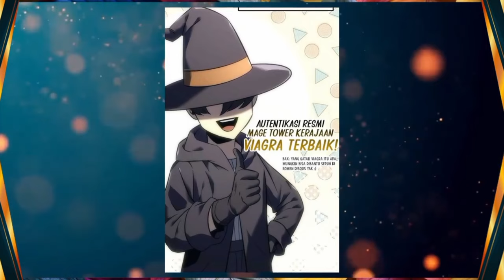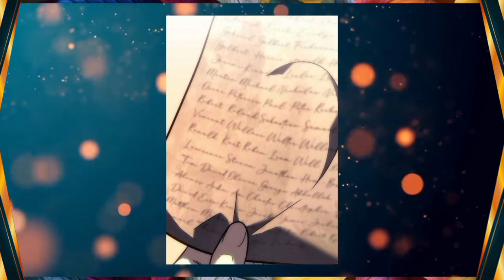Keluargaku Tidak Boleh Hancur | Alur Cerita Manhwa Terbaru Logan Mc. Lain Full 1 Jam #2